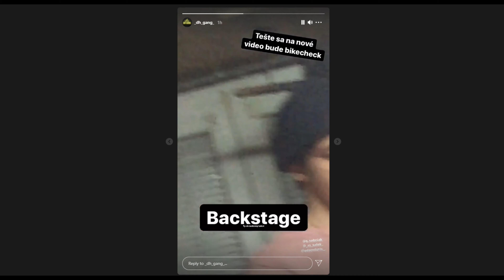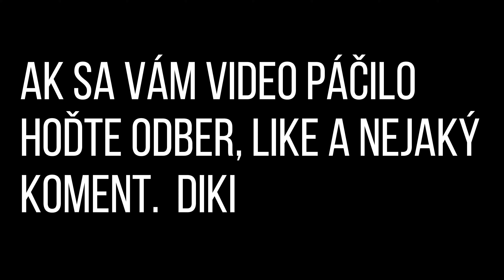BIKECHECK !!! (SENDER, TUES, NOID)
Canyon Sender CF 9.0 Team 2018 Size M